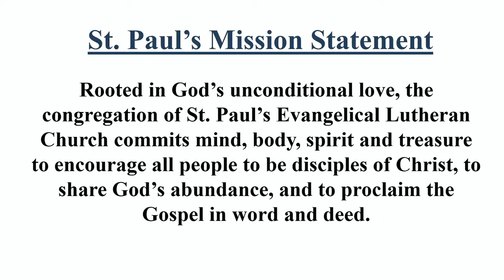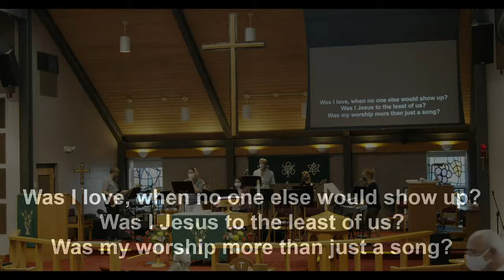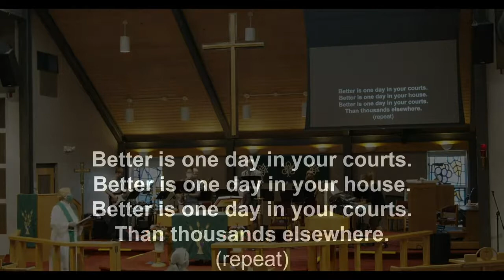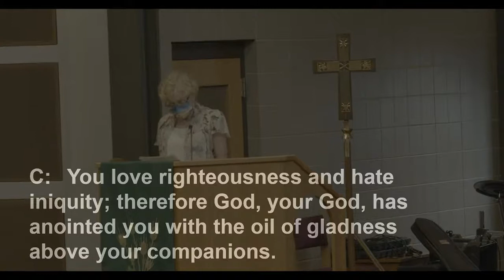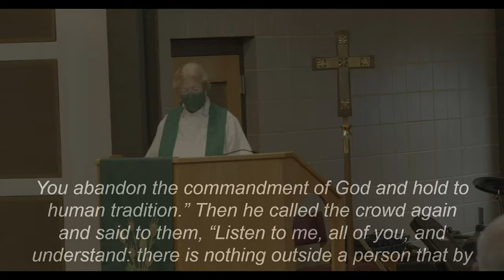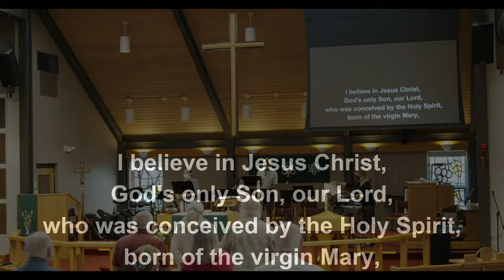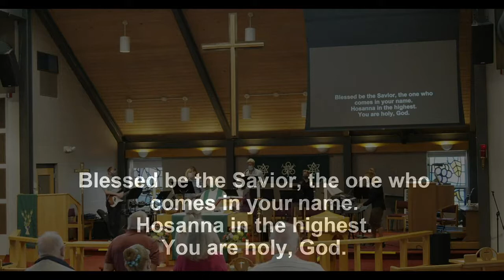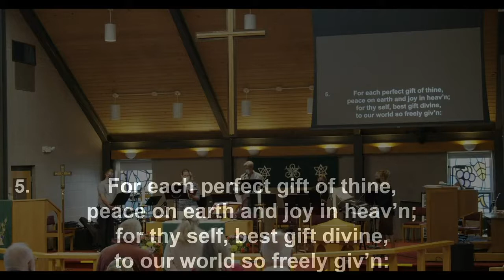Worship 8/29/2021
Welcome to Worship - August 29, 2021 - Fourteenth Sunday after Pentecost
Used by permission of Augsburg Fortress Liturgies License #15071-LIT Hymns License # 15072-HS Other Music CCLI License #1815827